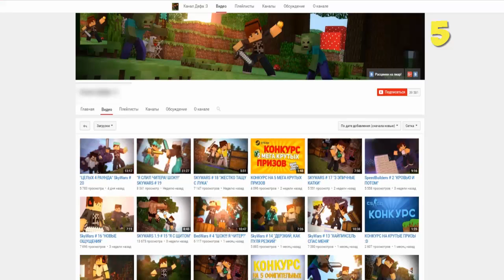КАК ВЫИГРАТЬ ЛЮБУЮ МИНИ ИГРУ И СТАТЬ ЛУЧШИМ ИГРОКОМ НА ЛЮБОМ СЕРВЕРЕ В МАЙНКРАФТ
★ Скачать карта КАК ВЫИГРАТЬ ЛЮБУЮ МИНИ ИГРУ И СТАТЬ ЛУЧШИМ ИГРОКОМ НА ЛЮБОМ СЕРВЕРЕ В МАЙНКРАФТ (Прохождение карты)